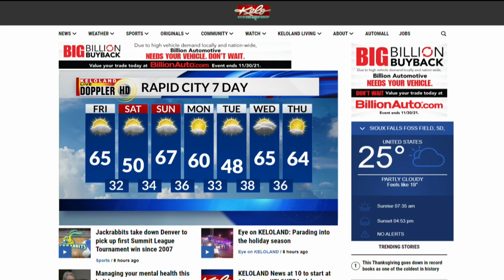KELOLAND On The Go Friday, November 26